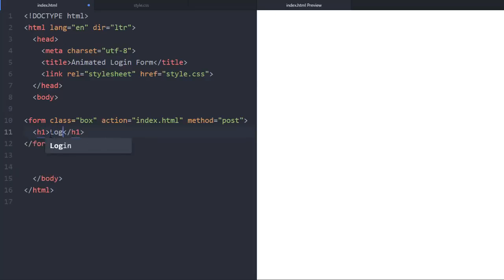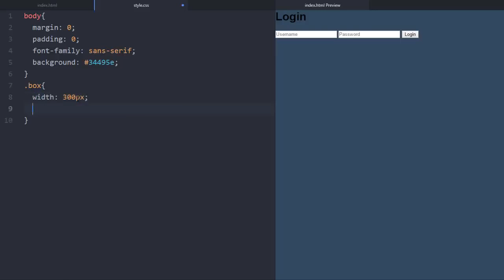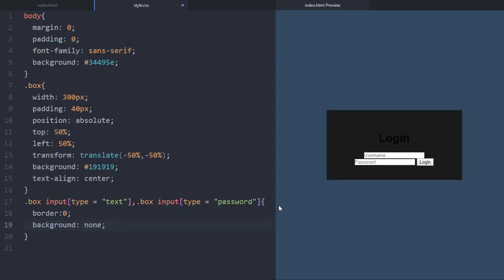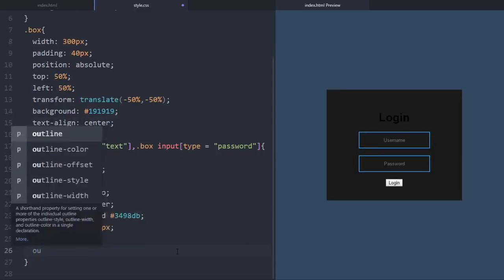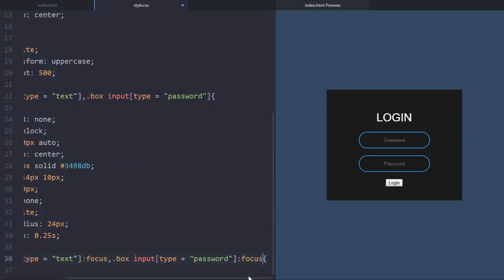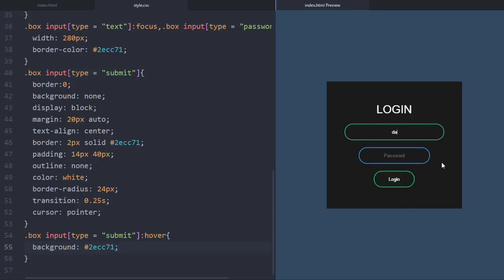How to Make Animated Login Form Using Only HTML & CSS | Citrine Academy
In this video I will guide you to do Animated Login Form with css & html but with high visual effects.
Wouldn't it be great if you could do it following my tutorial in this video.